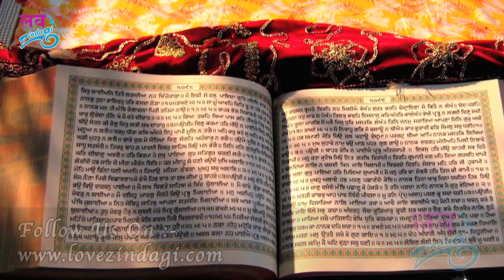Change Your Mind Set & Become Successful Best Motivational Video For Success - In Hindi